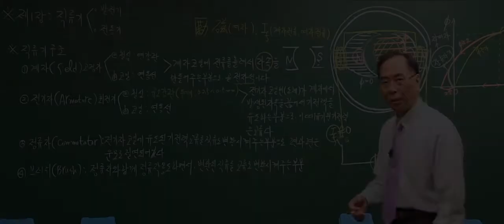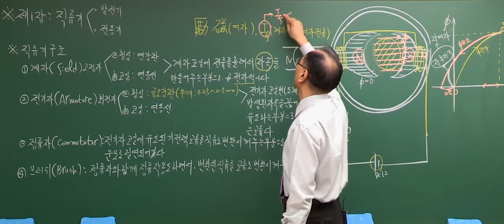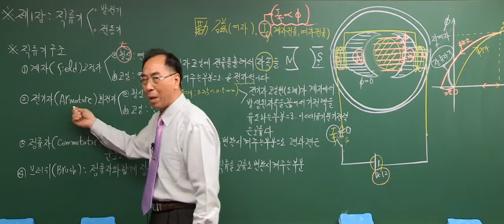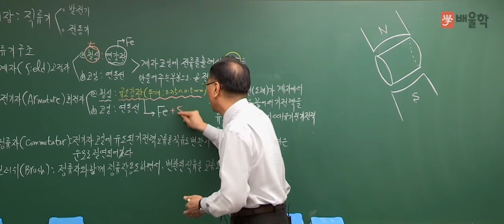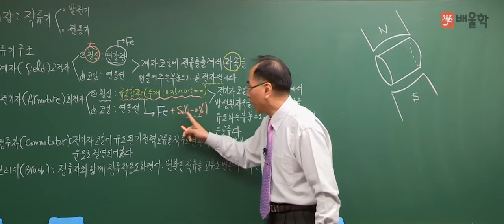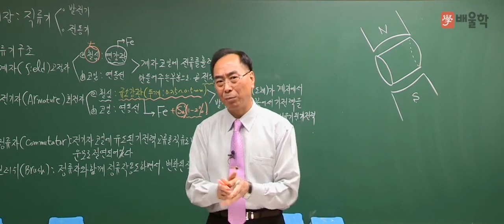[전기기능사] 필기 전기기기 기본이론 05 전기자